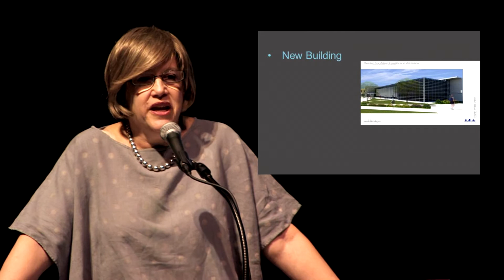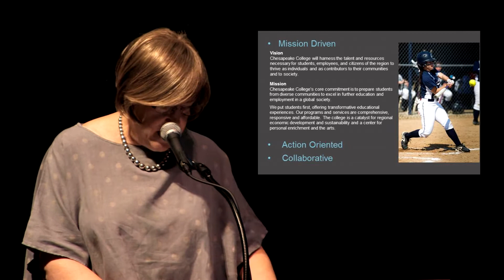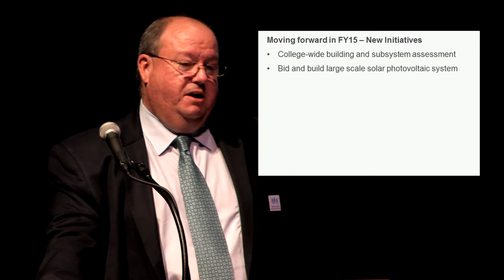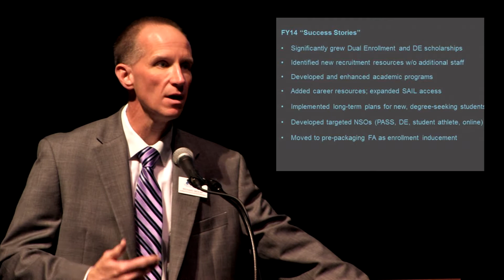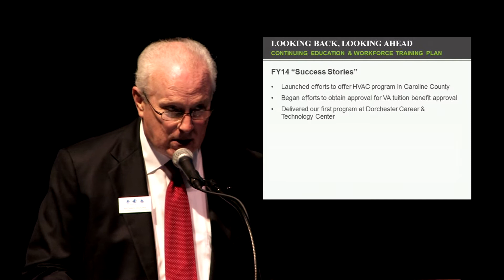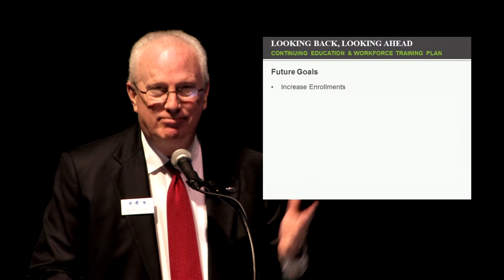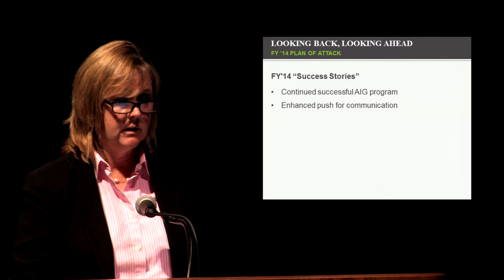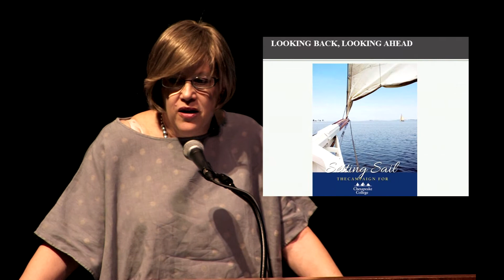Chesapeake College's 2014 State of the College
Dr. Viniar, the vice presidents, and guest speaker Brian Billick gets Chesapeake's faculty and staff ready for the start of a new school year.